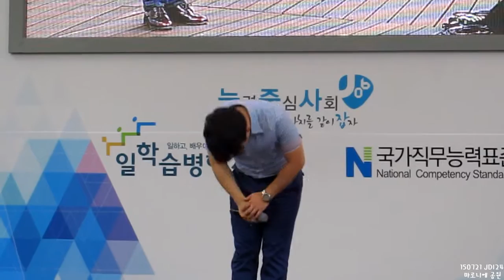150721 조현민 - 그때 또 다시 / 날 닮은 너 / 슬픈 혼잣말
150721 @대학로 마로니에 공원 [능력중심원정대 출정식]